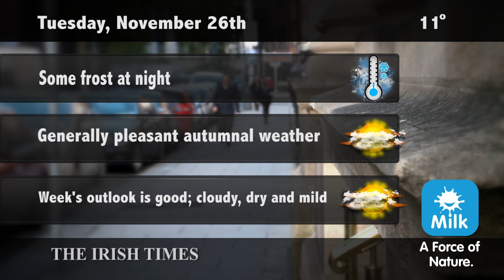Weather forecast for Tuesday, November 26th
Weather forecast for Tuesday, November 26th 2013